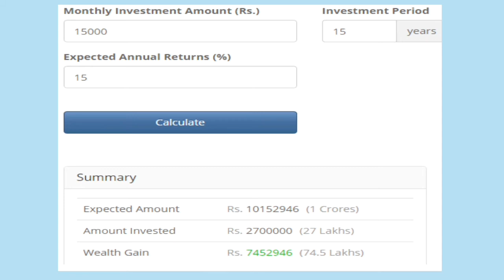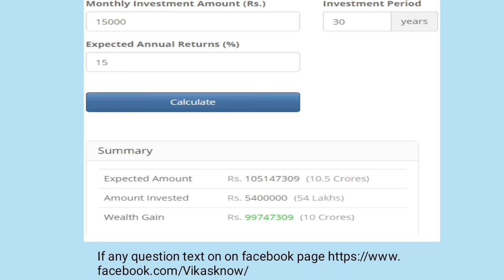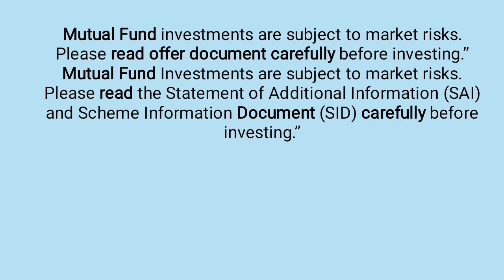15x15x15 Rule In Mutual Funds | म्यूच्यूअल फंड्स से 'Crorepati' बनने का फार्मूला।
Rules of investment in Mutual Fund describe.  Calculate the Mutual Fund for time  and investment management in 2018.
क्या आप भी इस जादुई फार्मूला का इस्तेमाल करके करोड़पति बनना चाहते है..???
Power of SIP and compounding rate of interest
The art of wealth building
what is financial freedom --
watch this video to get financially free today.